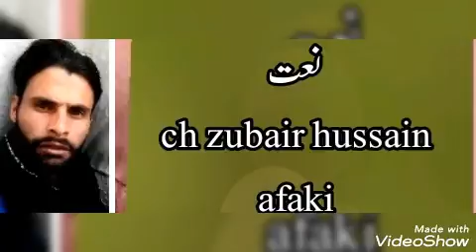naat pak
sohna madeny wala